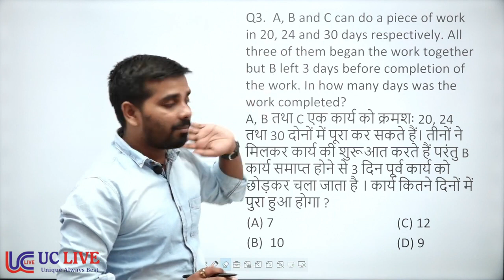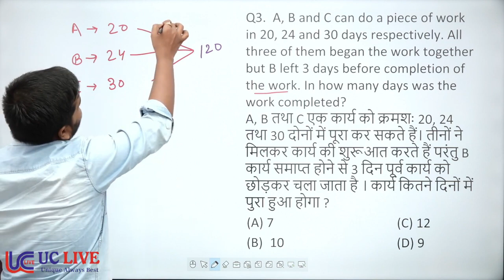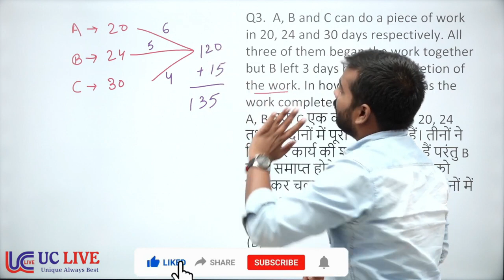FOR SSC CGL PRE 2022 || TIME & WORK || UC LIVE || BY KUMAR TEJASH